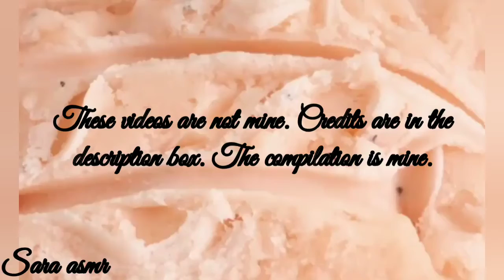Satisfying icee slime compilation. (long asmr-15 mins)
credits:
iceesizzle

comment down bekow slimelover for a shoutout!

Dont forget to answer the "Question of the day"